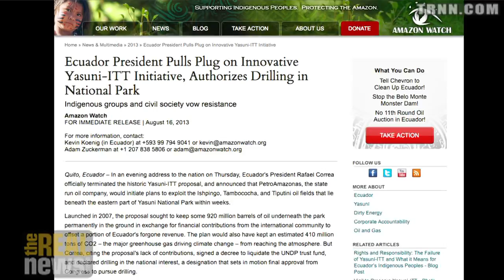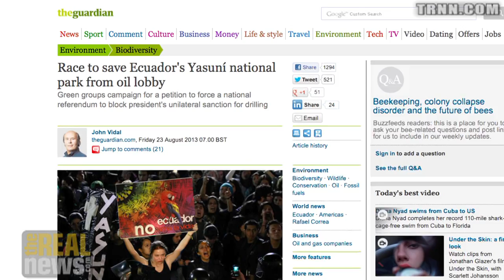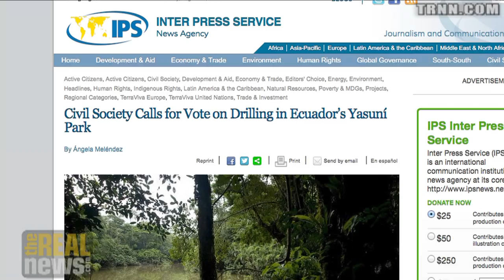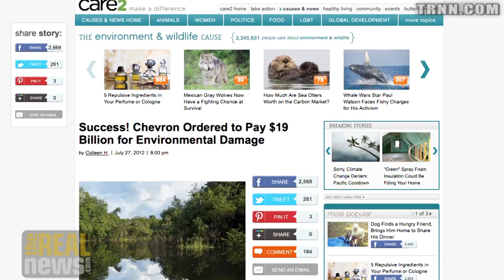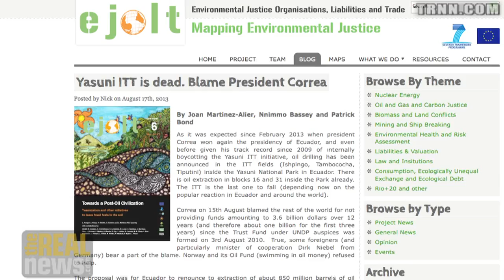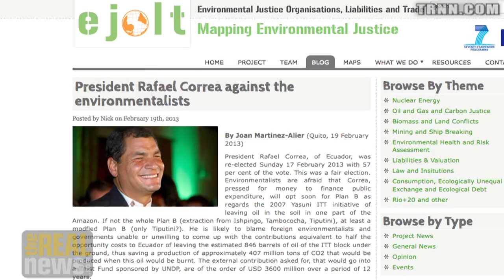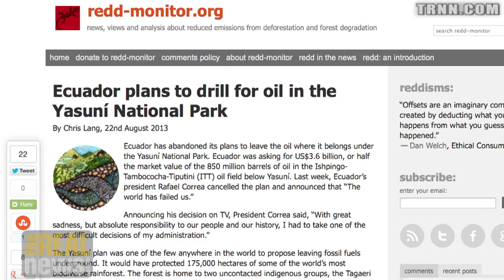Big Oil Gets Green Light to Explore Ecuadorian Amazon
Patrick Bond: Ecuador President Rafael Correa is a petro-Kenysian who failed to sell Yasuni National Park in carbon markets and to international donors, and now he's turned a blind eye to what's really needed